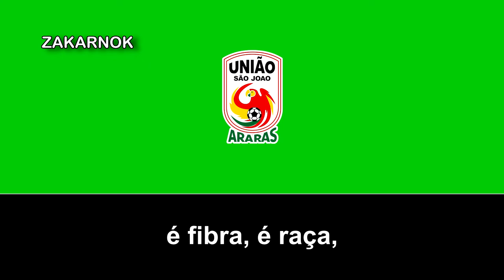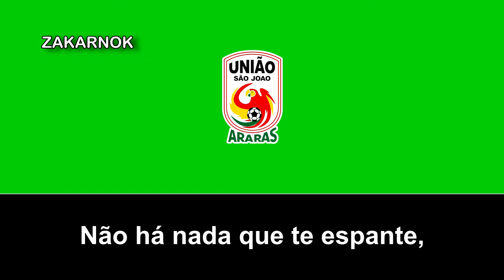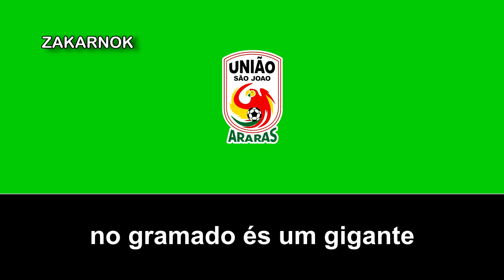Himno de la União São João EC (Hino do União São João EC)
El União São João Esporte Clube es un club de fútbol brasileño de la ciudad de Araras, en el Estado de São Paulo. Fue fundado en 1981 y ha llegado a disputar al menos una temporada en la Série A de Brasil trás proclamarse campeón de la Série B en 1996.